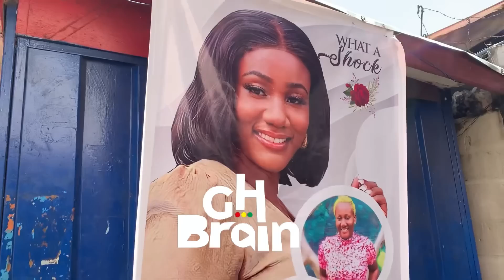I'm innocent, I didn't call Maadwoa to be kïlled by the policeman-Maadwoa's friend cries at 1wk obs